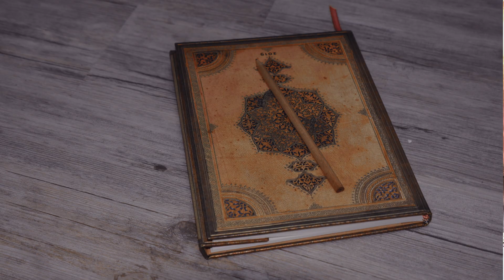Wolfgang Frank - Alter Mann... wenn du einmal gehst (offizielles Video)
Er ist ein Musiker mit Leib und Seele. Und sein Repertoire scheint unendlich: Ob er für gute Laune sorgt, Herzen berührt oder den Saal zum Beben bringt: Er tut es auf seine eigene authentische Art: präsent und dennoch unaufdringlich.

Text: JOHANNES HINTERSTEINER
Verlag: LAMBAUER ENTERTAINMENT

PRODUCED BY MARCO ADAMI AT COLOSSEUM SOUND FACTORY RANKWEIL AUSTRIA
ARRANGEMENT, PIANO, GUITARS, BASS: MARCO ADAMI
DRUMS: MICHELE AVELLA
STRINGS ENSEMBLE: M. GIANDOMENICO ANELLINO ARRANGED AND CONDUCTED BY MARCO ADAMI
TRUMPET: FABIO RISSO
PEDAL STEEL GUITAR: MARK HORN
BACKING VOCALS: WOLFGANG FRANK
MASTERED BY DANIELE LEONI
ViDEOCLIP: WILLI BURTSCHER, KURT PLAICHNER

Management & Booking:
ADLMANN PROMOTION
Gewerbepark Süd 4/1
A-8121 Deutschfeistritz
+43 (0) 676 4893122